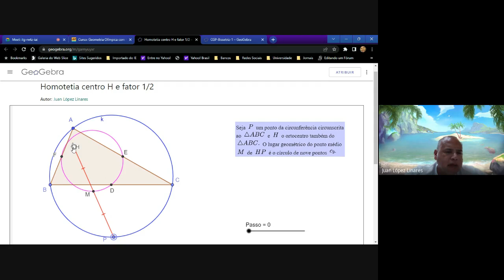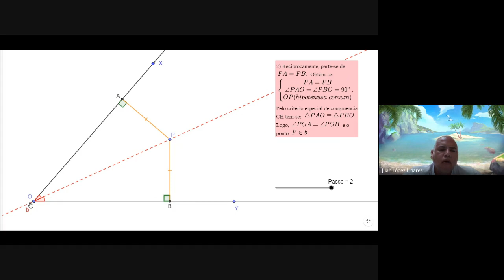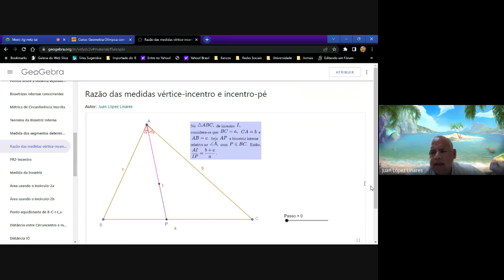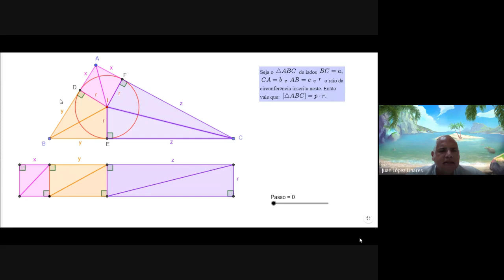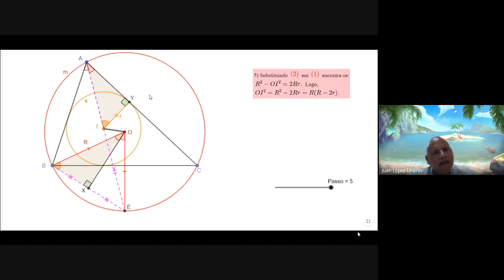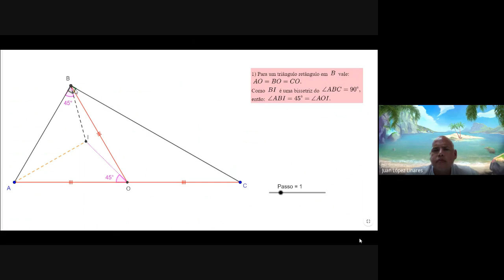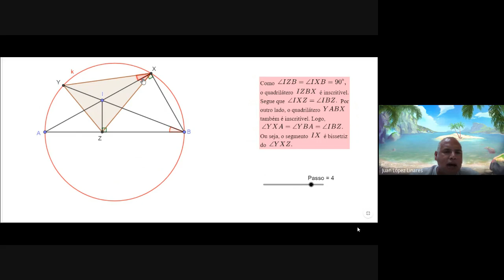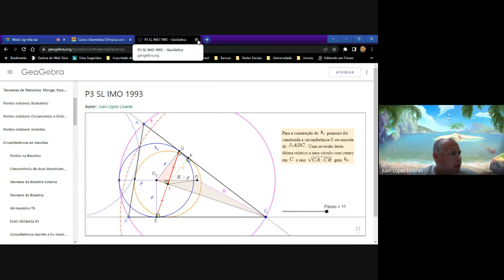A06-GOG-II-2023. Incentro. Teorema da bissetriz. Métrica devida ao incírculo. Medida das projeções.